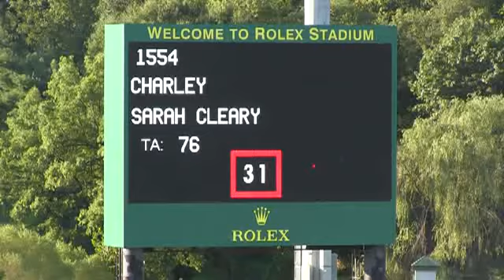Video of CHARLEY ridden by SARAH CLEARY from ShowNet!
CHARLEY ridden by SARAH CLEARY at KHJA Horse Show 2015.  This round is from class 563, HIGH SCHOOLING JPR II NO JP OFF and finished 4 of 13.